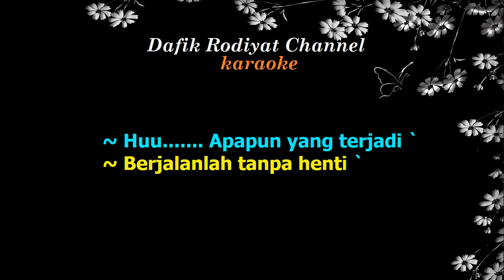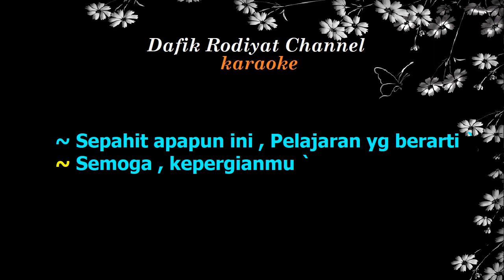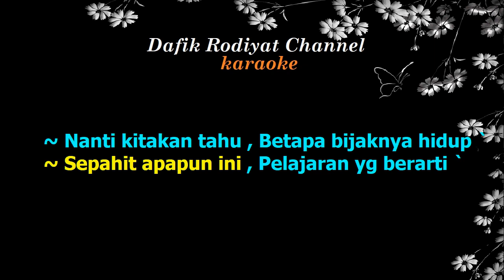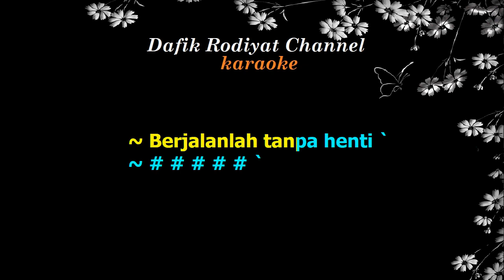Melawan Kesepian (Karaoke) Siti Nurhaliza/ Nada Pria/ Cowok/ Male Key D#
Tersedia juga nada asli/original  di channel ini,silahkan ketik link : Tersedia juga nada asli/original  di channel ini,silahkan ketik link :